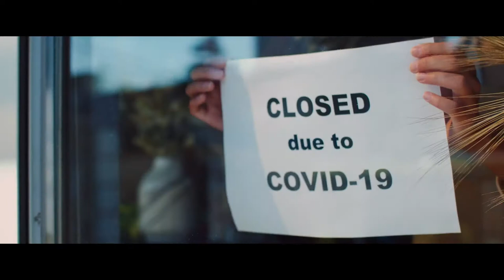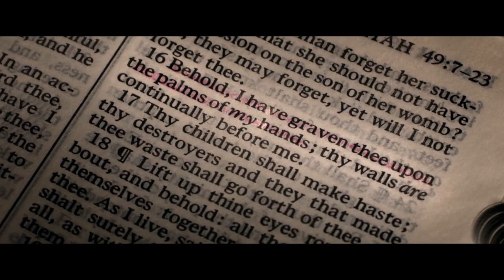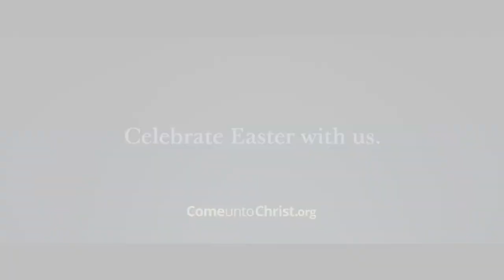Præsident Nelsons påskebudskab; Påsken fred og håb; med danske undertekster.